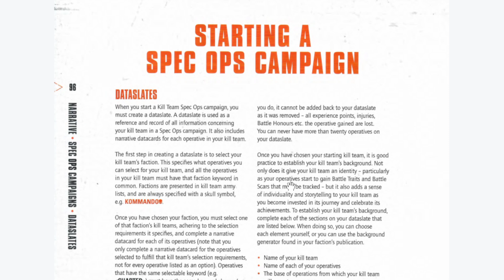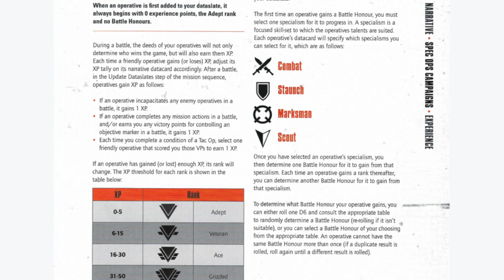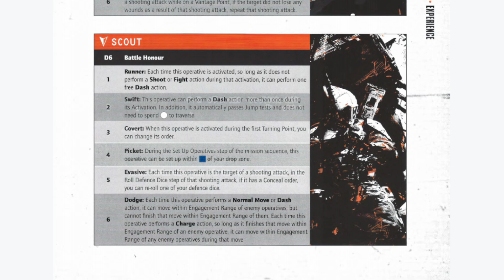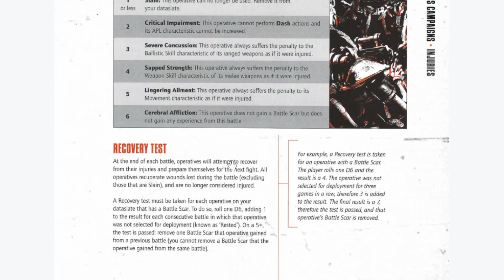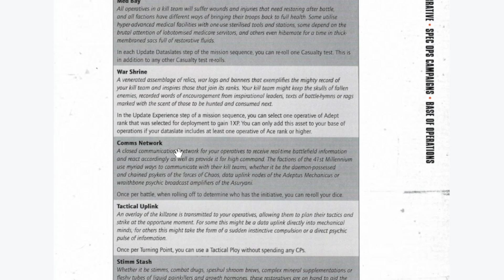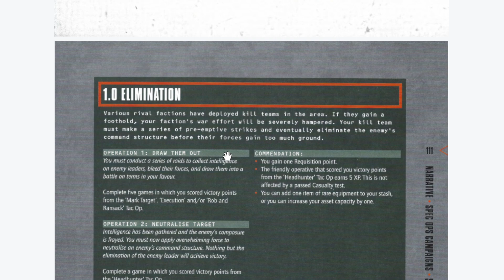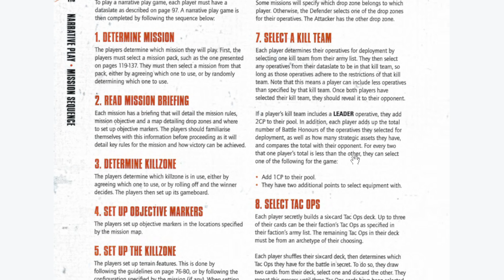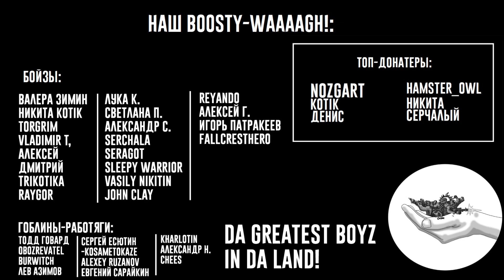[Kill Team] Spec Ops - худший нарратив-плей в истории?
Читаем правила Spec Ops - нарратив плея для Килл Тима от ГВ.

+++ Мысль дня: Снимай свои оковы, пёс +++